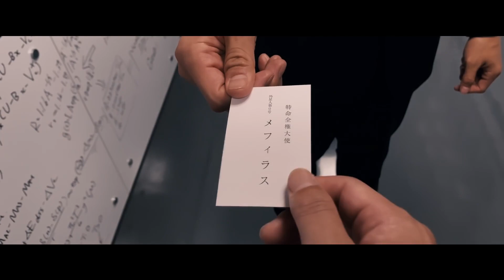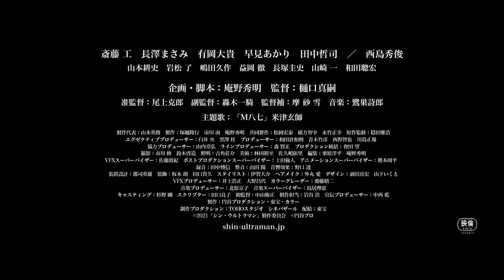Shin Ultraman I Trailer originale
Una variazione sul tema dei robot che combattono nemici colossali. Scritto e prodotto da Hideaki Anno, mostro sacro dell'animazione giapponese.

Regia di Shinji Higuchi. Un film con Takumi Saitô, Masami Nagasawa, Daiki Arioka, Akari Hayami, Tetsushi Tanaka. Genere Azione - Giappone, 2022.